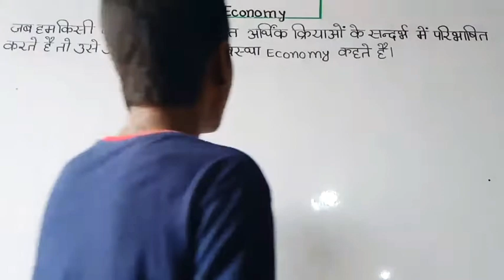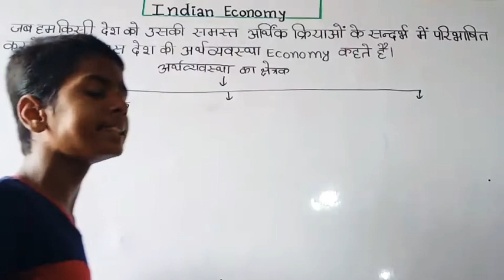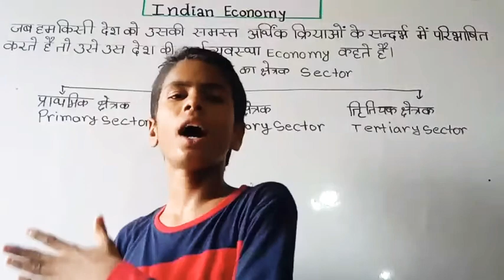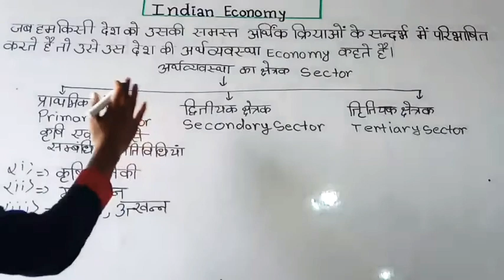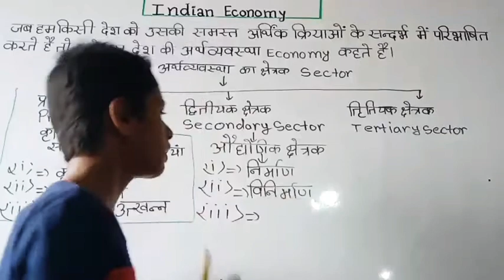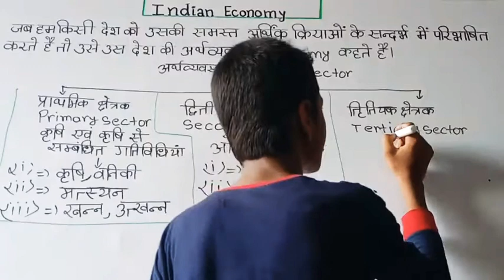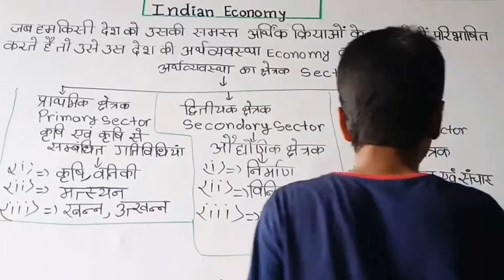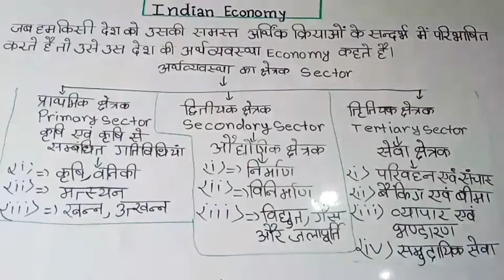भारतीय अर्थव्यवस्था Indian Economy in hindi पढ़ो ऐसा कि मजा आ जाए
हेलो दोस्तों स्वागत है आपके अपने channel Rajiv competitive classes me
तो दोस्तों आज ka हमारा
टॉपिक है भारतीय अर्थव्यवस्था Indian Economy
तो अगर यह वीडियो आपको
 पसंद आएगी वीडियो को लाइक 👍👍👍👍👍👍👍👍👍👍👍👍👍👍👍👍👍👍👍👍👍👍👍👍👍👍👍👍👍👍👍👍👍👍👍👍
 करिएगा चैनल को
ही साथ बैल आइकन को दवा दीजिएगा🔔🔔🔔🔔🔔🔔🔔🔔🔔🔔🔔🔔🔔🔔🔔🔔🔔🔔🔔🔔🔔🔔🔔🔔🔔🔔🔔🔔🔔🔔🔔🔔🔔🔔

All the videos are guidence my father                  Rajiv sir

.→Team
.→Rajiv competitive classes